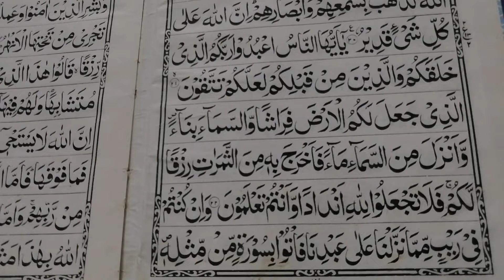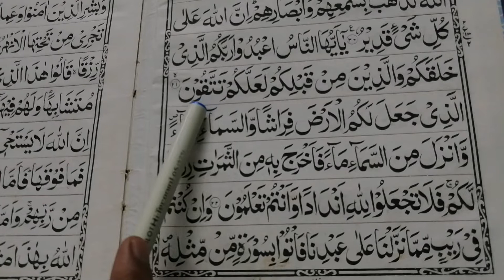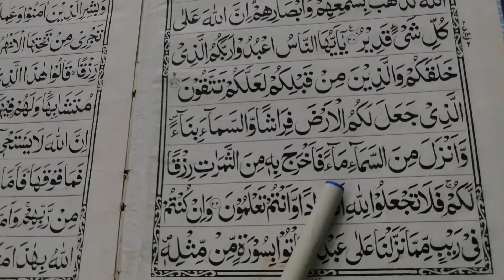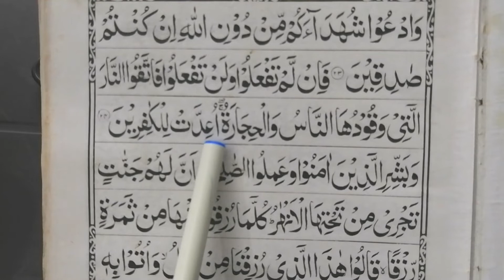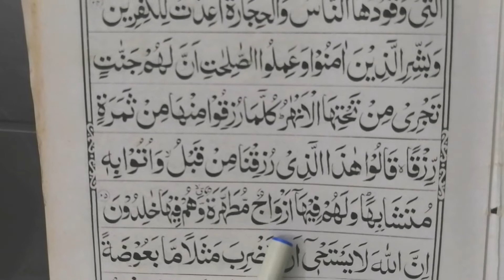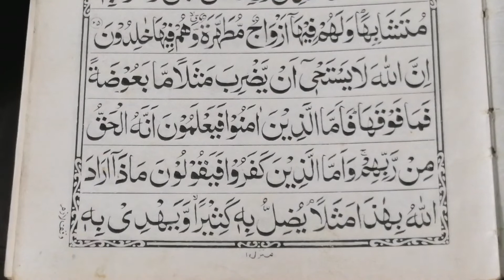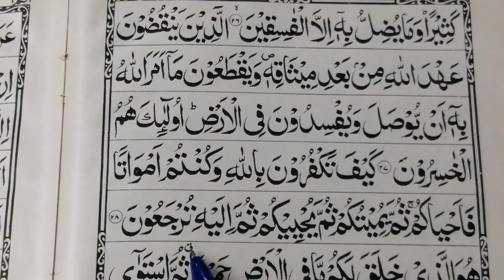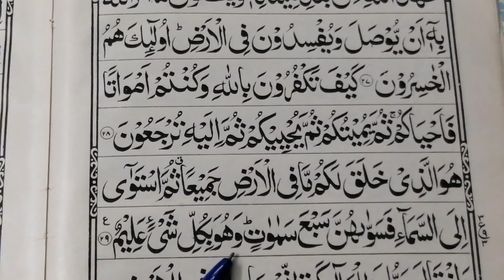Surah Baqarah Ruku 3 (Day 4) II Quran Seekhain 2022 II Learn Quran 2022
Islamic Education Network is an online platform to learn the Al Qur'an and in this video we will complete the Surah Baqarah Ruku 3

aao quran seekhain episode 1
qirat quran seekhain
learn quran
quran seekhain
quran seekhain ka asan tarika
quran seekhna para 1
quran seekho
quran seekhe
quran seekhna aur sikhana
quran seekho aur sikhao
quran se,quran sikhe
quran seekhen
quran seekhain para 30
quran seekhna
quran sikhna urdu
quran
quran karim
quran tajweed
quran tilawat
quran recitation
aao quran seekhain
quran seekhain in urdu
quran seekhain online